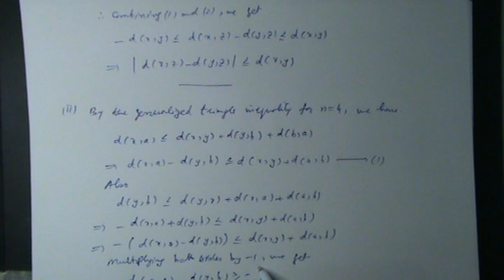THE GENERALIZED TRIANGLE INEQUALITY, REVERSE TRIANGLE INEQUALITY (P.U.B.S.MATH.2015)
1-Mathematics B-IV [ Metric Spaces & Group Theory] , 4 Cr. Hours,For students of
B.S.Mathematics
2-Mathematics B-Course-Paper II -Mathematical Methods, Group Theory and Metric Spaces, 100 Marks, For students of Associate Degree in Science Part-2
3-Pure Mathematics,3 Cr. Hours,For students of B.S. Physics
SYLLABUS FOR 4 YEAR B.S. MATHEMATICS-(SEMESTER SYSTEM PROGRAMME)
Mathematics B Course-Paper IV [ Metric Spaces & Group Theory]
METRIC SPACES
1-Definition and various examples of metric spaces
2-Holder’s inequality,
3-Cauchy-schwarz inequality
4-Minkowski’s inequality
5-Open balls
6-Closed balls
7-Open sets
8-Neighborhoods
9-Limit points
10-Closed sets
11-Closure of a set
12- Interior points
13-Exterior points
14-Boundary points
15-Convergence in metric spaces
16-Cauchy sequences
17-Continuity in metric spaces
18- Norm
19-Inner product
20-Orthonormal sets
21-Orthonormal basis
22-The Gram-Schmidt process
Recommended Books
1. Micheal, O. Searcoid, Metric Spaces, Springer, 2007
2. E. Kreyszig, Introduction to Functional Analysis with Applications, John Wiley and Sons, 1978
3. W.A. Sutherland, Introduction to Metric and Topological Spaces, Clarendon Press Oxford, 1975
4. E.T. Copson, Metric Spaces, Cambridge University, Press, 1968
5. G.F. Simmons, Introduction to Topology and Modern Analysis, McGraw Hill Company, 1963
6. I.N. Herstein, Topics in Algebra, Xerox Publishing Company, 1964.
7. Vivek Sahai and Vikas Bist, Algebra, Narosa Publishing House, 1999
8. P.B. Bhattacharya, S.K. Jain and S.R. Nagpaul, Basic Abstract Algebra, C.U.P.,
1986
(Syllabi and Courses of Reading) Associate Degree in Arts/Science Part-I & Part-II Split Program.
Mathematics B-Course-Paper II,Mathematical Methods, Group Theory and Metric Spaces 100 Marks
Note: Attempt six questions by selecting two questions from Section I, two questions from Section II, one question from Section III and one question from Section IV
Section-IV (2/12)
Metric Spaces
1-Definition and various examples of metric spaces
2-Holder’s inequality, Cauchy-Schwarz and Minkowski’s inequality
3-Open ball (or open sphere) and closed balls
4-Diameter of a set
5-Distance between two sets
6-Neighborhoods
7-Open and closed sets
8-Interior, Exterior and boundary points
9-Limit points, Closure of a set
Recommended Books:
1. Thomas, Calculus, 11th Edition. Addison Wesley Publishing Company, 2005
2. H.Anton, I. Bevens, S. Davis, Calculus, 8th Edition, John Wiley & Sons, In. 2005
3. Micheal, O. Searcoid, Metric Spaces, Springer, 2007
4. E. Kreyszig, Introduction to Functional Analysis with Applications, John Wiley and
Sons, 1978
5. Erwin, Kreyszig, Advanced Engineering Mathematics, John Wiley and Sons, 2004
6. l.N. Herstein, Topics in Algebra, Xerox Publishing Company, 1964.
7. Adler, Andrew, Coury, John E. The Theory of Numbers, Jones and Barttlet Publishers,
Boston, 1995.
8. Burton, D.M. Elementary Number Theory McGraw Hill, 2000
Pure Mathematics,3 Cr. Hours,For students of B.S. Physics
SYLLABUS
Metrics and metrics spaces
Books Recommended:
1. Principal of Modern Algebra by J.E. Whitesitt, Addison-Wesley, 1964.
2. Introduction to topology by M. Mansfield, Prentice Hall, 1964.